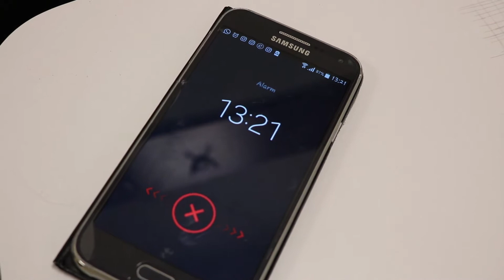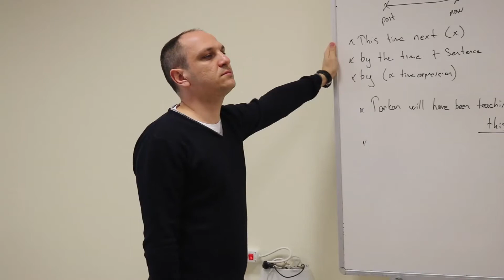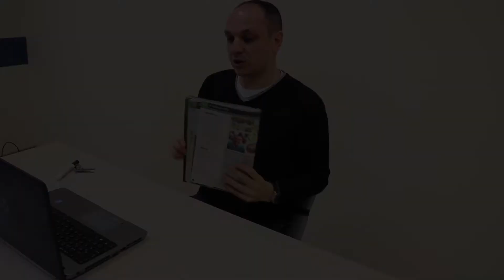Never Be Late (Asla Geç Kalma) - Kısa Film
Merhaba arkadaşlar okulumdaki bir yarışma için çektiğim kısa film :) Bana oy verip desteklemek için linke tıklayabilirsiniz. (14 üncü sıradayım)

Oyuncular: Tarkan İnci - Özkan Sağın - Mercan Uçar - Mercan Atay - Egehan Civan - Oğuz Fikret Ayaşlı - Engincan Tuncay - Kemal Taşkale - Ayça Arslan ve Ünsal Songün